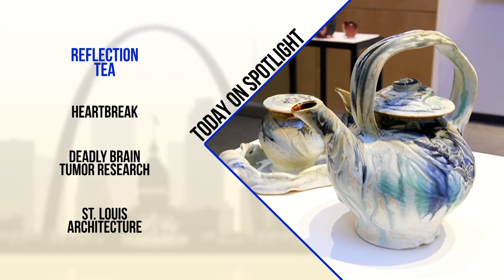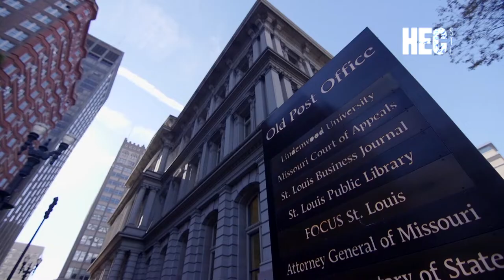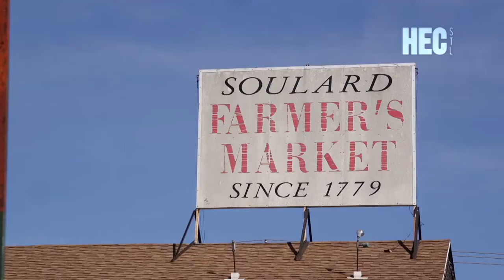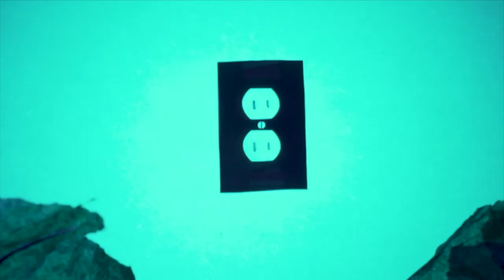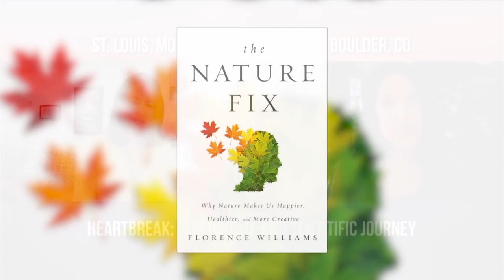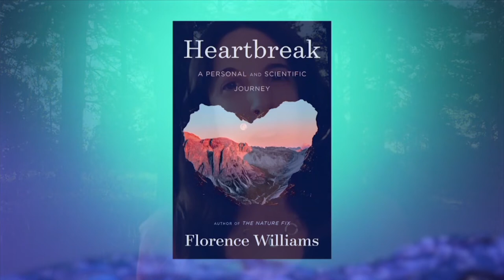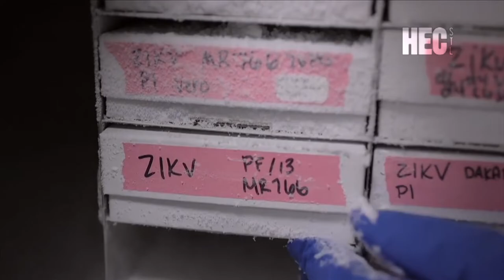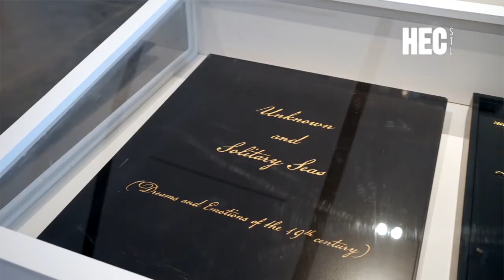Spotlight: Architecture, Teapots & Brain Tumor Research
In this week's episode take a tour of St. Louis architecture and learn it's significance to the city and the country, explore Craft Alliance's 18th Biennial Teapot Exhibition featuring works by some of the most impressive ceramic artists from across the globe, hear about one author's personal and scientific journey through Heartbreak, meet a Washington University researcher who is working to one day provide hope to patients with a deadly brain tumor, dive into a new exhibit at Laumeier Sculpture Park exploring themes of art as a tool for adaptation and recovery, and meet a group providing young people the tools to build resilience.